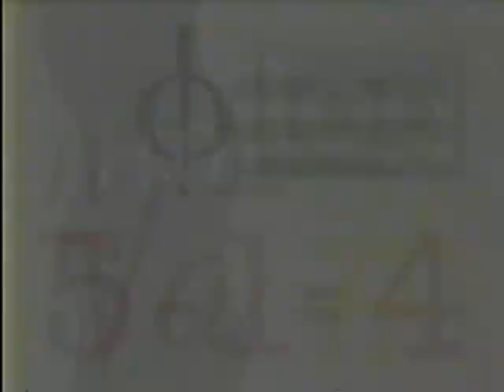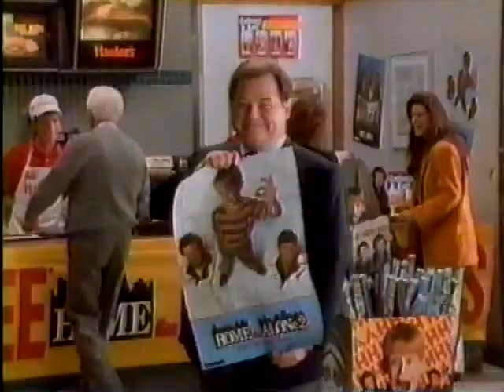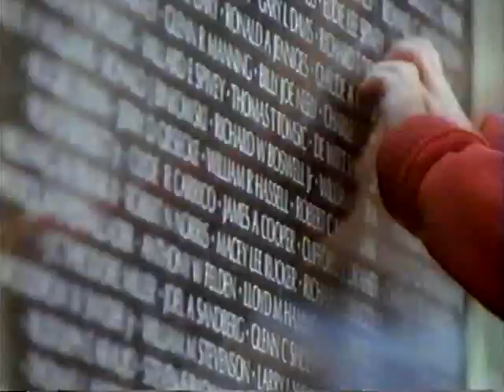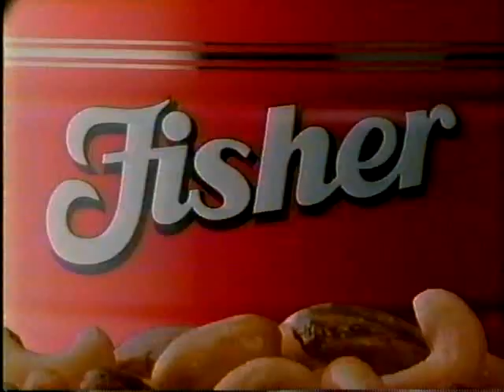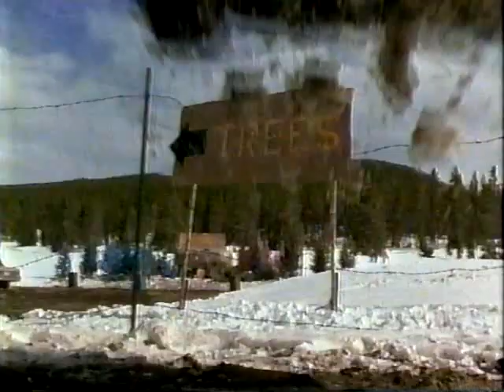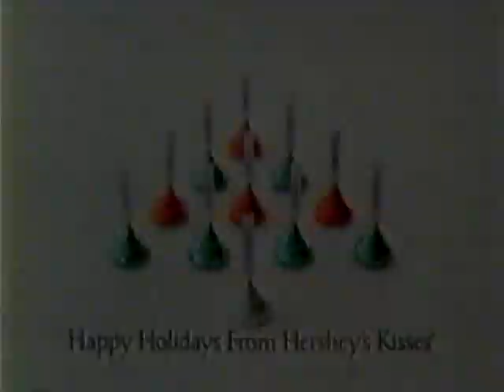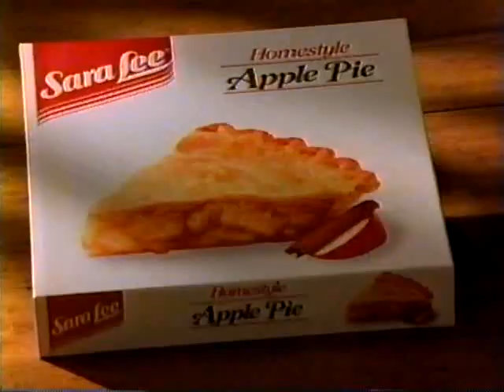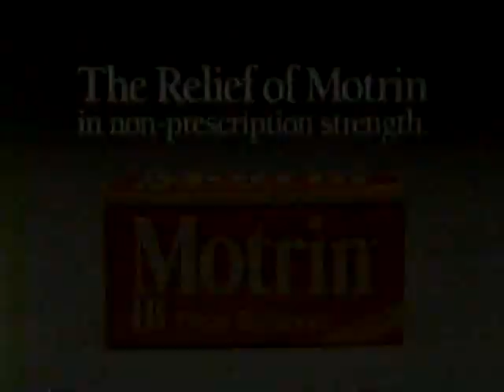ABC TV Commercial Breaks - Dec 6th 1992 - Part One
20 years ago on Dec 6th, 1992, ABC aired two holiday movies, "To Grandmother's House We Go", and "National Lampoon's Christmas Vacation". These are the commercials that aired during these two movies.

Recorded from KSFY-TV, Sioux Falls, SD